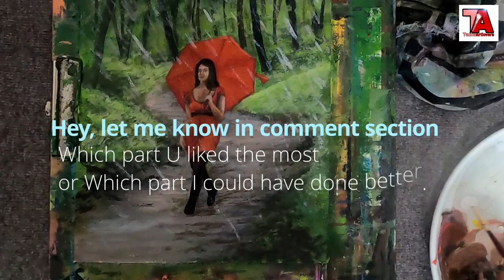Red Umbrella Painting || Acrylic Painting|| Step by Step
Easy acrylic painting tutorial of a lady with Red umbrella in a jungle. Try first time and finish like an artist.

Title- How to paint nature in acrylic painting.

This video is on how to paint jungle. Beginners can try and finish like an artist.
Myself your brother Tathagata Maiti  and with 15 years of learning and teaching experience in drawing and painting in different painting medium like acrylic, oil and water color. Expert in subject drawing and realistic painting. (owner of tathaartlovers academy in JP Nagar, Bangalore)

This platform gives ideas and core basics of acrylic painting and oil painting which can be used to create a simple painting phenomenal and jaw dropping. All unique techniques a modern day artist can ever think of. Step by step guide and new techniques can be used by a beginner and roll on towards success.

Keen to buy my paintings or communicate?

Keen to know materials/paint used?

First five layers-Fevicryl Acrylic color 15 ml bottle mentioned as per name in the bottle-

Last 2 layers-‘used artist version color called Camel artists’ acrylic colour-

Titanium white, Zink white, cadmium Yellow medium, yellow ochre, cadmium red, Prussian Blue, Cobalt teal (blue+green).
*Material info*❤️😄❤️😄❤️

Canvas roll
Canvas board
Canvas stretched
Painting Palette
Acrylic thinner
Gesso (for canvas priming)
Painting knife
Flat synthetic brushes (no-10-12)
Round synthetic brushes (no-1-12)
Gesso applying brush
Fan brush
Varnish spray
Tissue paper for wiping brush(optional)
Drier (optional)
Microphone for voiceover recording
Tripod for video shooting
Phone used to shoot
smooth graphite pencils
staedtler graphite pencils
charcoal pencils
pencil extenders